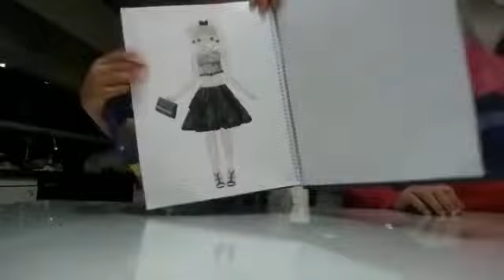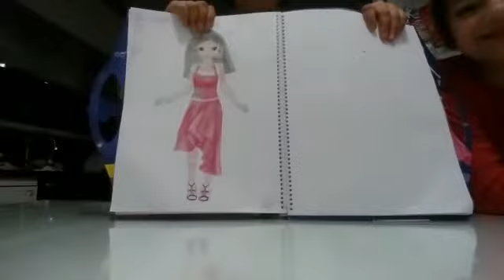Top modayı tanıtma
Arzuhan BÖLÜKBAŞ kişisinden video